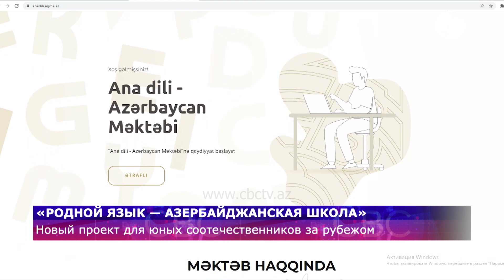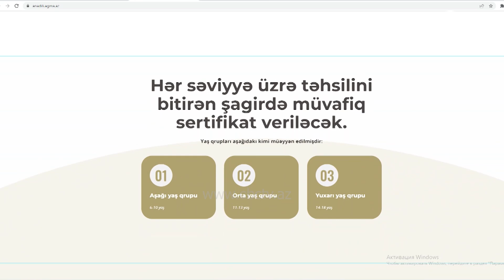Стартовал проект для азербайджанцев за рубежом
Выучить азербайджанский язык на академическом уровне и совершенно бесплатно теперь смогут и дети проживающих за рубежом азербайджанцев в возрасте от 6 до 18 лет. Продолжается прием заявок для участия в проекте «Родной язык – азербайджанская школа».